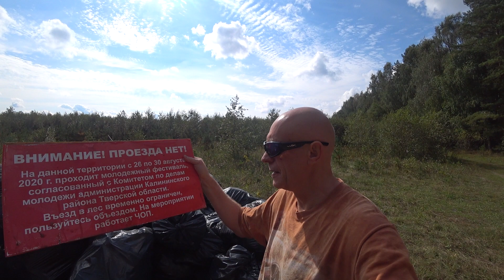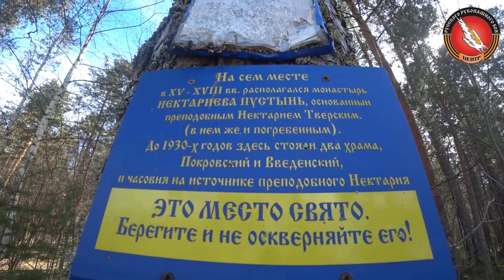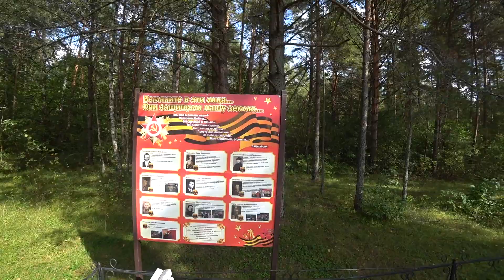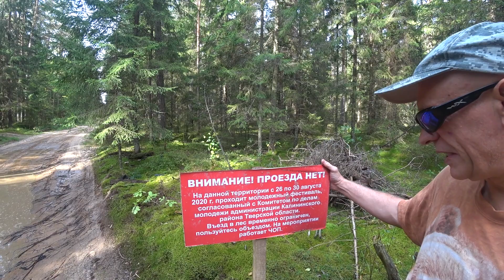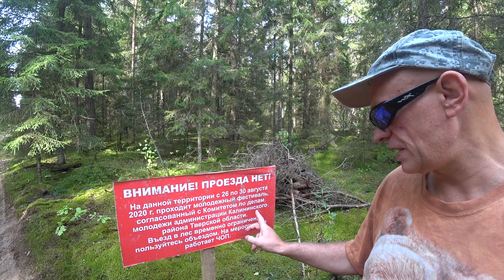Изнанка Вархаммер Тверь 2020 Экологическая катастрофа, гоблины-неонацисты Послесловие Вадим Старов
c 2006 года в Тверской губернии на территории бывшего пионерского лагеря Глории, происходит мракобесие и экологическая катастрофа, ролевики ссылаются на неонацистов оставляют мусор, грязь и разжигают межнациональную рознь ( Ivan Veliar
Видео обращение в природоохранную прокуратуру и комитет по делам молодежи, а также участковому Калининского района деревня Слободка, где днем 28 августа 2020 года девушки игры Вархаммер возле магазина пили водку из горла и совершали аморальные поступки.
Мой сайт , запись на индивидуальное обучение !

Утренние побежки на рассвете солнца в сосновом бору. Практики развития Энергии на закате солнца. Тренинг пять стихий на местах силы. Медитации с группой йога .
Индивидуальные занятия по Комплексной Системе Развития Энергии. Запись и набор в группы.